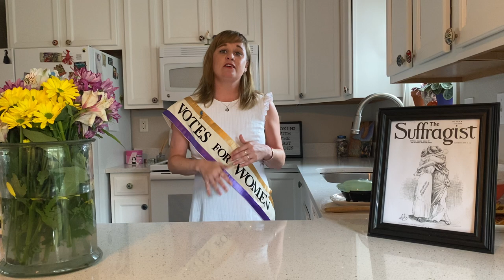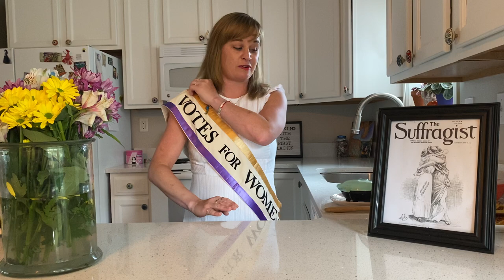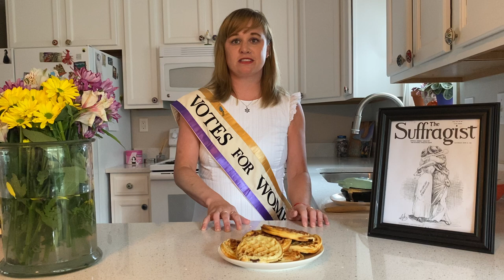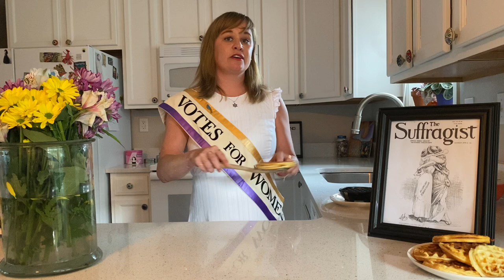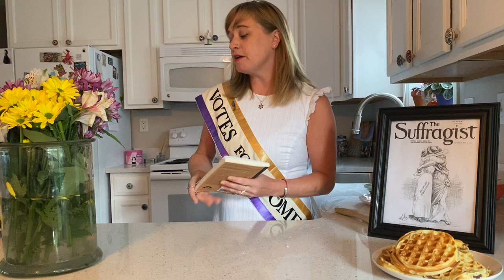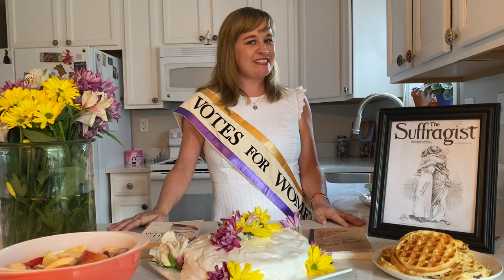Cooking with the First Ladies: Women's Suffrage and Florence Harding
Today we celebrate Florence Harding's birthday and commemorate National Women's Suffrage Month!

Learn more about Ohio First Lady Florence Harding, her famous waffle recipe, and her progressive ideas. In August, we recognize the 100-year anniversary of the adoption of the 19th Amendment, which granted women the right to vote. The amendment was ratified on August 18, 1920, and adopted into the U.S. Constitution on August 26, 1920. This month, commemorate the 19th Amendment by making delicious suffrage-themed dishes from the Suffrage Cookbook.

Learn more about first ladies and food from Sarah on Instagram @CookingWithTheFirstLadies!